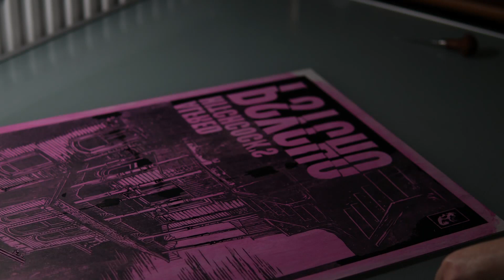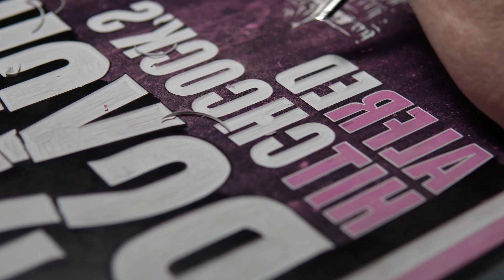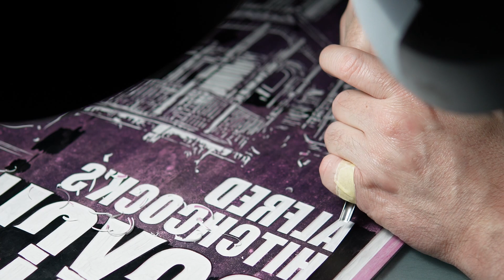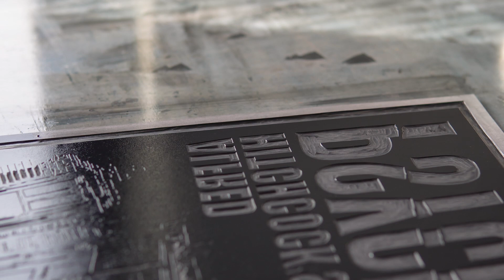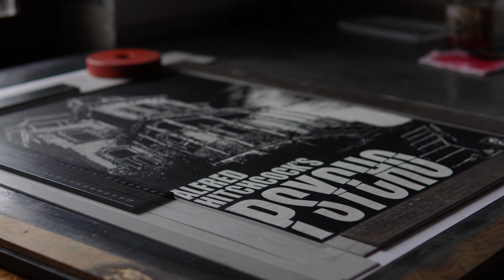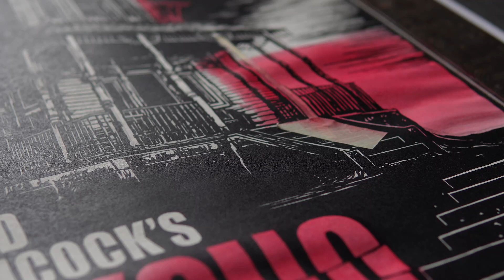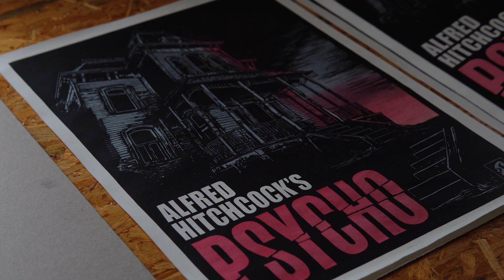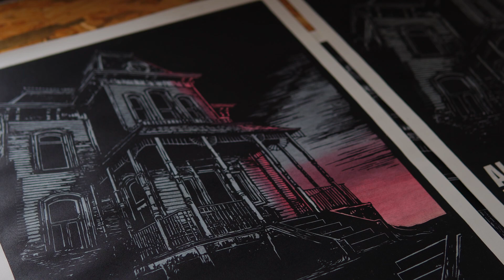PSYCHO - Multi-layered linocut and watercolors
Here is the first video from my small print house.
As a huge fan of classic horror cinema, I decided to create a poster / linoprint that would be my tribute to one of the greatest filmmakers of all time: Alfred Hitchcock and his legendary "Psycho". The film was shot at the turn of February and March 2023, and the entire process you see in the film lasted about three weeks. Beside from the initial concept drawing, which I unfortunately did not filmed.

'Hymn To The Dawn' by Scott Buckley -
released under CC-BY 4.0.

Thanks @ScottBuckley for what you do.

You can visit my profile on Instagram:
thrashead_originals